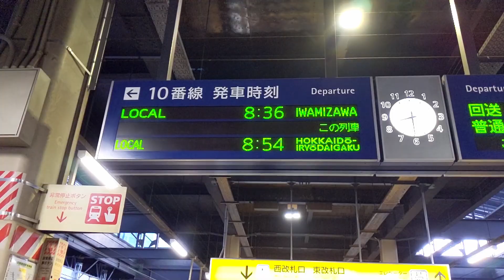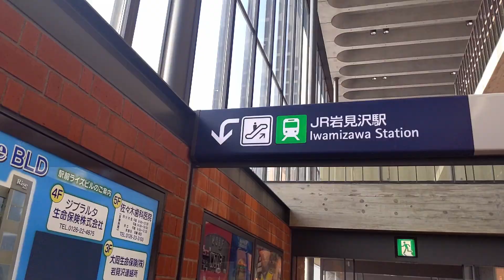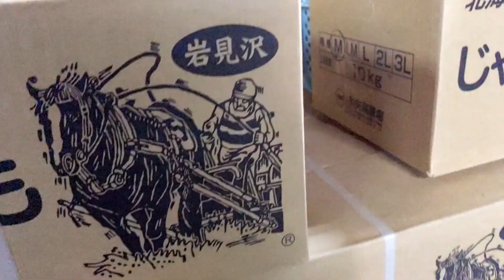Potato Farmin'! // Spontaneous Adventures in Hokkaido // Life in Japan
A friend of mine suddenly asked me if I wanted to help some Japanese potato farmers out one Sunday in January. Who was I to say no? Spontaneous adventures like these are what make life interesting!